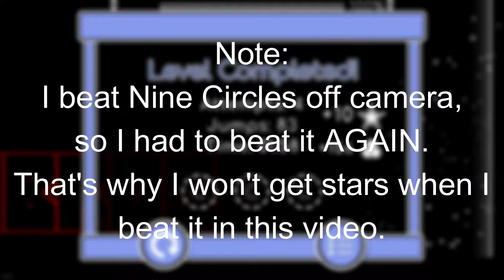Nine Circles by Zobros 100% [Hard Demon] | Geometry Dash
I had to REBEAT it because I forgot to record.